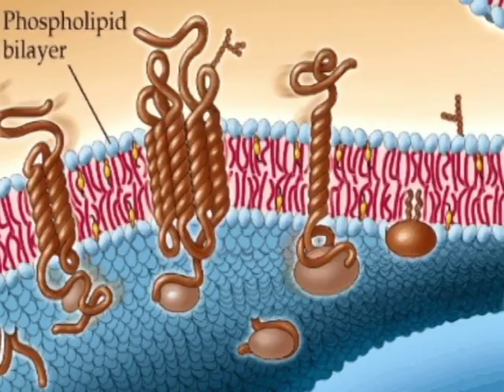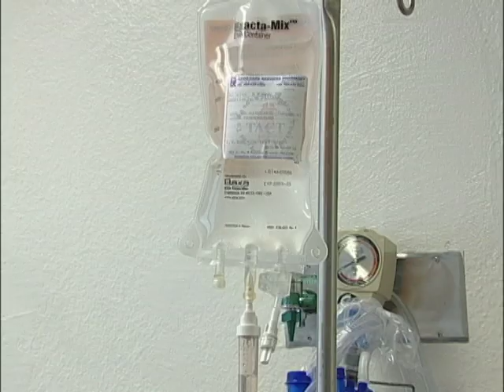Empowered Health News | Chelation Therapy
A new study suggest positive effects of chelation therapy.

A new study by Ohio State Medical Center suggests a link between mercury and heart disease, traced to the activation of a relatively unknown enzyme, which triggers a process leading to plaque buildup in blood vessel walls. The same study also suggests that both antioxidants and chelation therapy, a treatment that removes metals from the body, may be the key to reducing the arterial injury caused by mercury, and possibly other heavy metals.

to see the full story